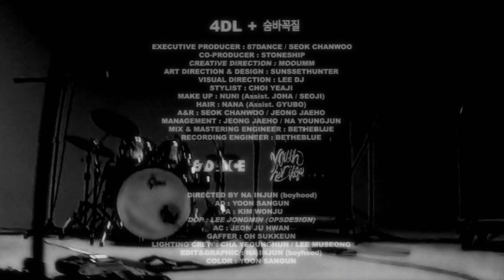[LIVE] 팔칠댄스 (87dance) - 4DL + 숨바꼭질 / Live Performance Video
팔칠댄스 (87dance) - 4DL + 숨바꼭질 / Live Performance Video